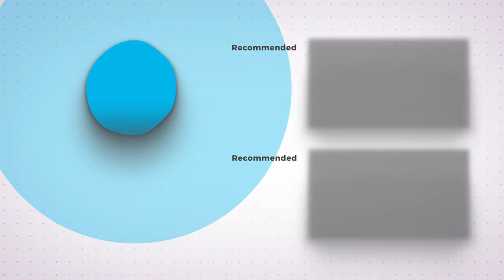Good Classical Piano Background Tracks - "Lorna"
"Lorna" by Becca Stankis.
FILMPAC offers world-class, themed stock video footage and music so it makes post-production a smooth experience. To see more of Becca Stankis, head over
Becca is a professional performance pianist and composer from Southern California. Her portfolio is characterized by emotive and heartfelt compositions, as well as her own creative iteration on classical songs from centuries past.
Royalty-free is a professional industry term that means that after you pay the licensing fee, you do not have to pay additional royalties that may be due depending on the amount and type of use. You cannot use audio from this video for free and must pay a licensing fee to download FILMPAC audio legally.